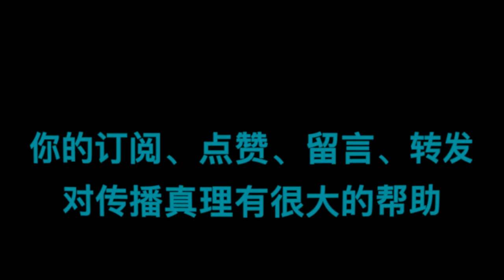罗马书|| 第67讲： “深哉 神的丰富,智慧和知识“ | CC字幕